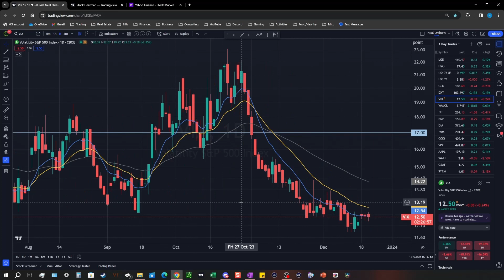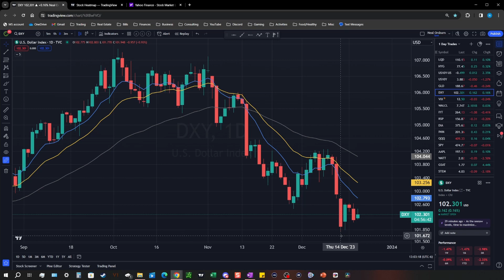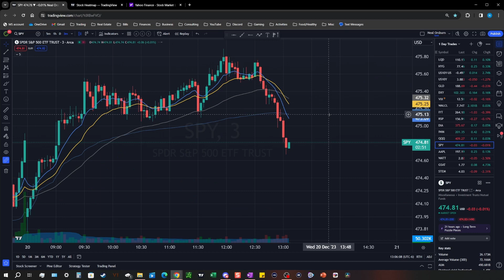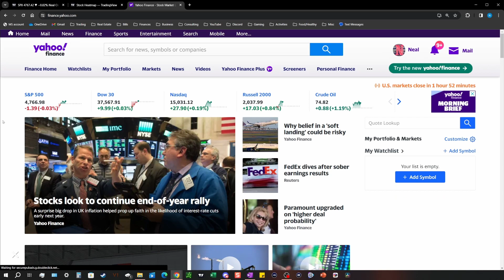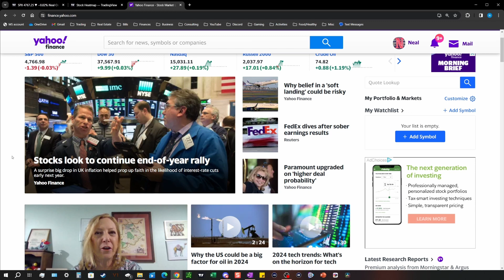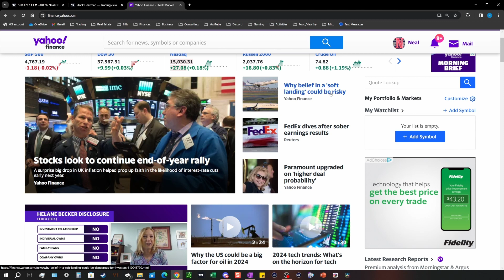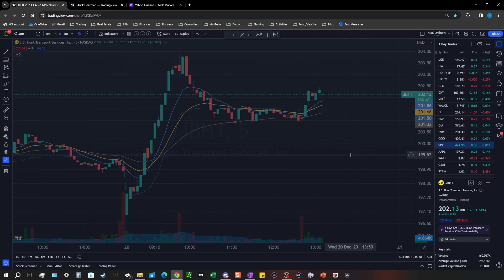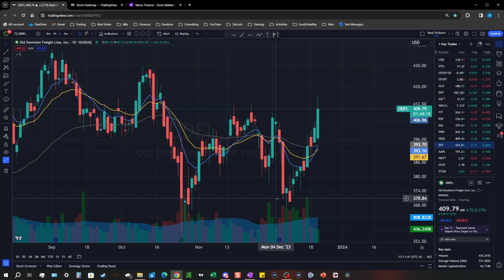Freight still an issue says FDX; Markets getting sleepy; Mid Week 12/20/2023 -- Options Trading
It is that boring time of year. Markets will over do it, as they always do.